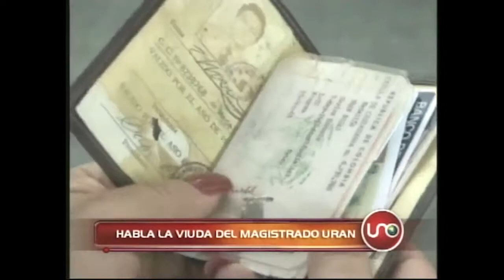Especial Noticias Uno: Carlos Horacio Urán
Un exhaustiva revisión de videos evidencia la salida con vida del magistrado Carlos Horacio Urán. Èl fue uno de los reportados como asesinado durante la toma del Palacio de Justicia en 1985.